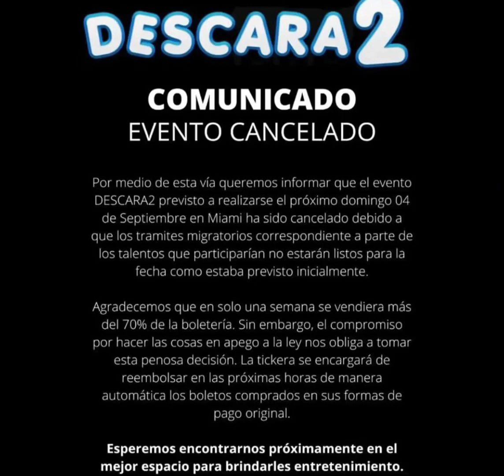Cancelan descara2 obra de teatro de los integrantes de la casa de los famosos 2